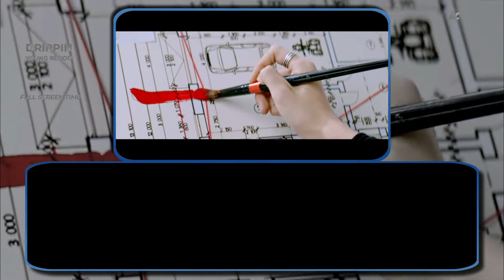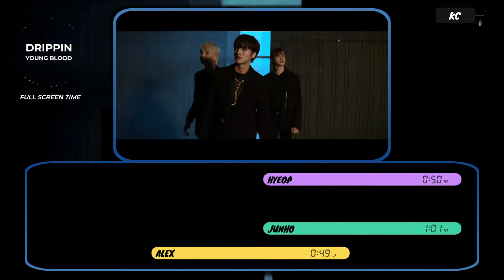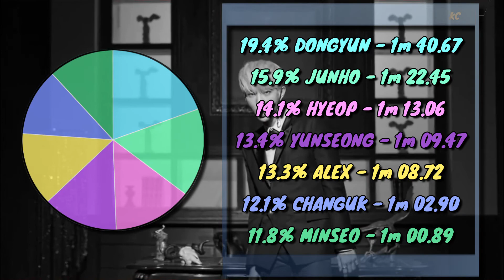DRIPPIN (드리핀) Young Blood - Full Screen Time Distribution [Color Coded]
Requested. Full screen time distribution for DRIPPIN - Young Blood

Note: I didn't know who the silhouette was, so instead of guessing I chose not to count it at all.
Rules of how I calculate time:
I go frame by frame to try to get it as accurate as possible but it is still just a general idea.

Random notes no one will read:
Time taken to edit - Off and on all day (I've been somewhat busy so I'm honestly not sure how long it took)
Difficulty to edit scale 1-10 (1 not hard, 10 hardest I've done) -  4. Not too bad since I didn't know them before doing this.